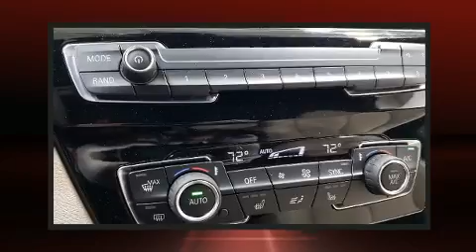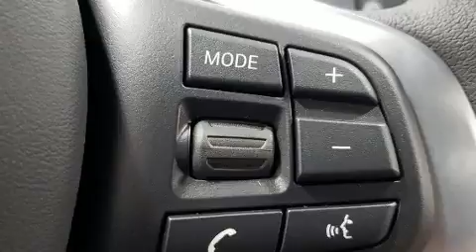2020 BMW X1 xDrive28i in Creve Coeur, MO 63141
Plaza BMW
11858 Olive Blvd

Outstanding design defines the 2020 BMW X1. Smooth gearshifts are achieved thanks to the 2 liter 4 cylinder engine, and for added security, dynamic Stability Control supplements the drivetrain. Turbocharger technology provides forced air induction, enhancing performance while preserving fuel economy. A wealth of standard features means that you no longer have to sacrifice. Like heated seats, front and rear reading lights, a power seat, heated steering wheel, remote keyless entry, cruise control, a roof rack, and more. BMW also prioritized safety and security with features such as: head curtain airbags, front side impact airbags, traction control, brake assist, a security system, an emergency communication system, and 4 wheel disc brakes with ABS. You'll never lose visibility with rain sensing wipers, which activate automatically when the drops start to fall. We have the vehicle you've been searching for at a price you can afford. Stop by our dealership or give us a call for more information.